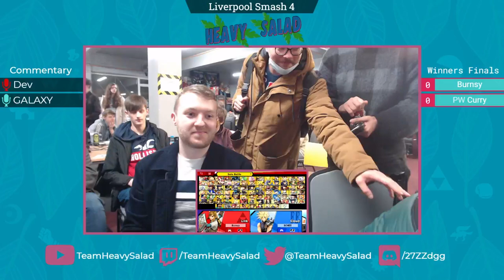Liverpool Smash #4 | Burnsy (Link) vs CurryGovernor (Cloud) | Top 8 Winners Finals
Here are the games from Liverpool Smash 4!

Liverpool Smash is a Bimonthly Super Smash Bros. Ultimate tournament hosted at Crit Hit Gaming Hub in Liverpool, England by TeamHeavySalad

Players: Burnsy (Link) vs PW | Curry (Cloud) - Top 8 Winners Finals (Best of 5)

Overlays done by @FlipJumpKick on Twitter
Loading animations done by @WayShifter on Twitter
Apologies for any overlay errors